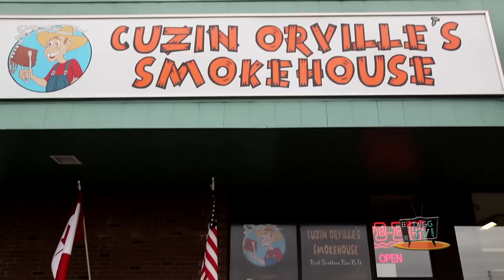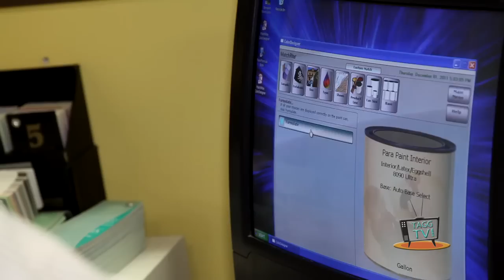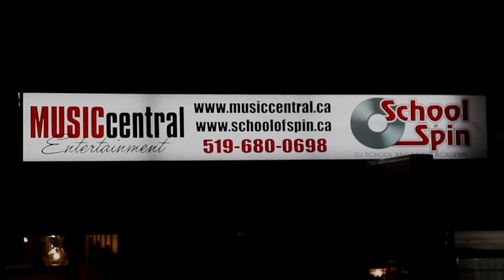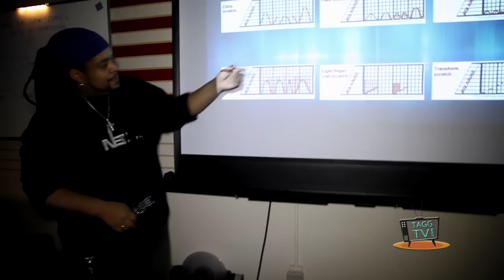Episode #6 - TaggTV Day & Night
Edited, Filmed, Produced & Directed by: Victor Crowl; Smile Music Film Productions Ltd.
The song "Energy" Written, Composed, Recoded & Produced by Victor Crowl, taken from his CD, "Freedom Odyssey". The songs "Was It All A Dream", "Love's On The Other Side" Written, Composed, Recoded & Produced by Victor Crowl, taken from his CD's "Transform A Dream", Copyright 2007/11 Smile Music Canada (SOCAN).The song "Sing Your Freedom"  Written, Composed, Recoded & Produced by Victor Crowl & Gavin Bradley, taken from the CD's "Freedom Odyssey & Transform A Dream", Copyright 2005/11 Smile Music Canada (SOCAN) & GavCo/Old Schmul Music/Sony ATV (SOCAN) All Songs available on iTunes.